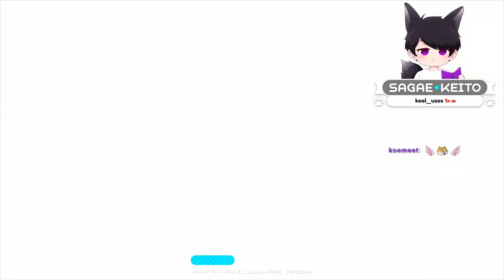dumbass shenanigans | [SagaePlays] Fall Guys